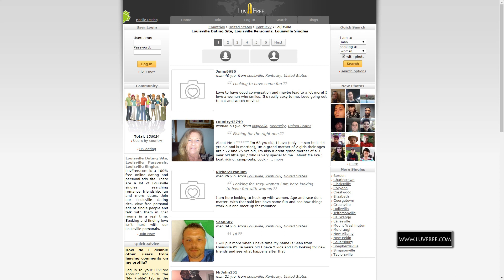Louisville Classifieds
Please, Write Yours Personal Ads in Comments!!!

Lousiville's estimated population is 620,118. The most recent census estimates released put the population at 615,366 in 2015, up from 596,823 in 2010. Louisville is the largest city in Kentucky and the 27th most populous city in the United States. Since 2003, the borders of Louisville are the same as Jefferson County, making Louisville a consolidated city-county.

Join our Louisville dating site, view free personal ads of single people and talk with them in chat rooms in a real time. Seeking and finding love isn't hard with our Louisville personals